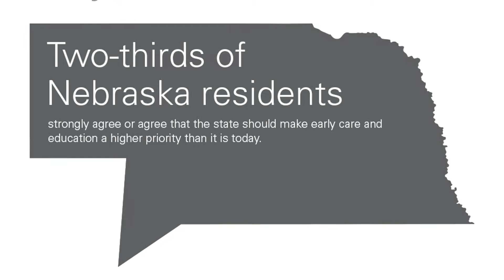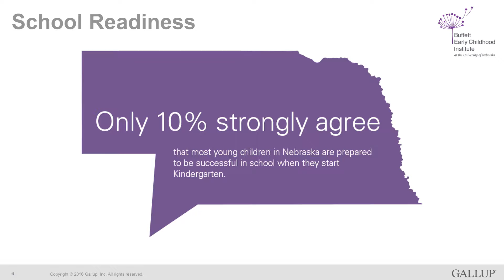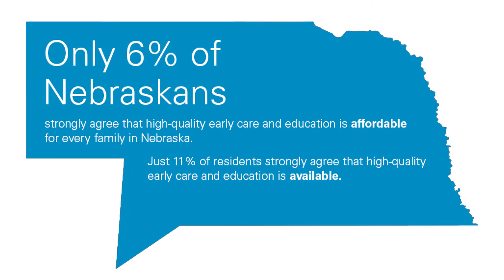Buffett Institute/Gallup Survey: Early Childhood Workforce Report - Highlights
The Buffett Early Childhood Institute has partnered with Gallup on an unprecedented statewide survey to learn about the public's attitudes, beliefs, and knowledge concerning early care and education across Nebraska. More than 7,100 residents participated, making it the largest early childhood public opinion poll in Nebraska's history and yielding one of the highest response rates Gallup has ever encountered for a mailed survey.

The main report from the survey, "Nebraskans Speak About Early Childhood Care and Education," was released on March 29, 2016, and revealed strong public support for early childhood programs and investments. Additionally, the Buffett Institute and Gallup are releasing three additional reports from the survey. The first is "Nebraskans Speak About the Early Care and Education Workforce," which Gallup and the Buffett Institute shared with the public on October 24 at the University of Nebraska at Kearney before an audience of state and community leaders, public officials, early childhood professionals, higher education faculty, and others.

The presentation was followed by a panel discussion about early childhood workforce needs in Kearney and across Nebraska. Panelists included: Molly O’Holleran, member, Nebraska State Board of Education; Carol Renner, associate superintendent, Kearney Public Schools; Susan Sarver, director of workforce planning and development, Buffett Early Childhood Institute; and Mike Schnieders, CEO and president, CHI Health Good Samaritan.